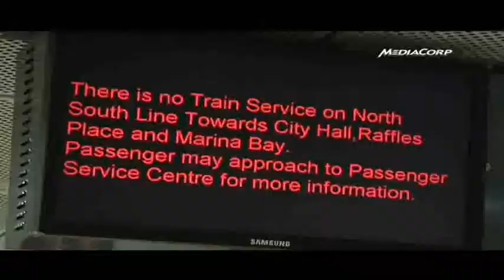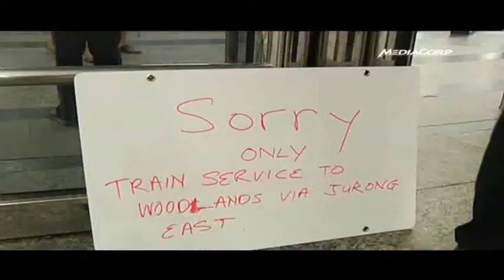GPC calls for independence in train disruption inquiry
Singapore's Government Parliamentary Committee for Transport has echoed calls for independence from the public inquiry panel, tasked with investigating the recent train disruptions - one of the worst experienced by train operator SMRT.